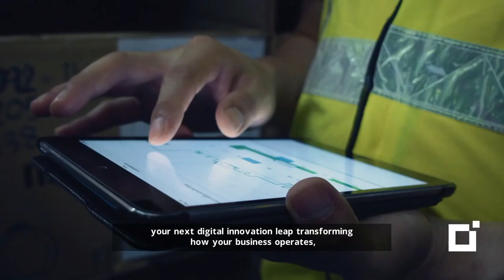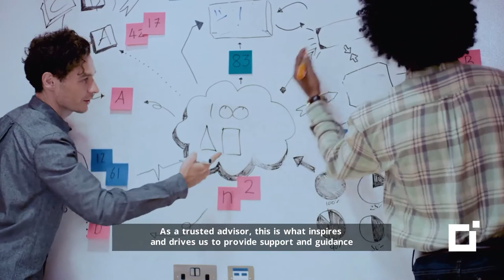Official Opening, Collin B Mugasha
The 4th Industry Revolution has begun. Unlike the steam that power our factories in the first revolution or the mass production model that dominating the second or the emergence of the computer driven system from the third revolution that we are living today, Industry 4.0 is about connectivity.​

As previous industry revolution was led by innovations in manufacturing processes and systems, the advancement of industry 4.0 will be driven by a smart, interconnected pervasive environment. The opportunities for disruption are huge and those left behind will fail acutely.

CIO Africa is hosting this inaugural Africa Industries 4.0 Forum to provide an interactive platform to discuss the opportunities offered by disruptive digital technologies to increase productivity, and access to services and markets in manufacturing and supply chain management. ​

This will be an unparalleled meeting place for decision-makers, manufacturing and production managers, digital leaders, and other business professionals to share knowledge and experience in optimizing the production in the age of technology. The forum presents a unique opportunity for learning, exchanging opinions, and expanding one's network enabled by live presentations – providing the attendees with valuable insights from specialists in the sphere of digital technologies.